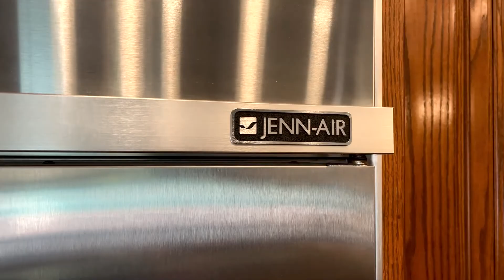191 E Rio Ridge, Azle, TX 76020